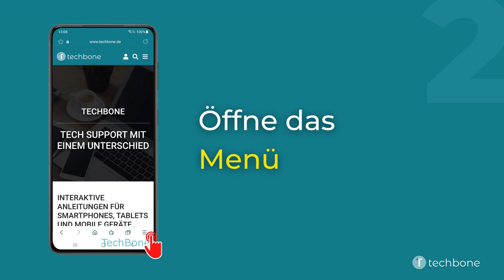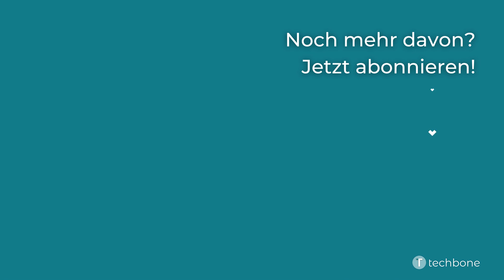Startseite ändern - Samsung Internet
Du möchtest wissen, wie man auf dem Samsung-Smartphone die Startseite im Samsung Internet Browser ändern kann? Diese Anleitung zeigt dir, wie es unter Android 11 / One UI 3 geht.

0:00 Intro
0:05 Öffne den Browser Internet
0:15 Öffne das Menü
0:25 Tippe auf Einstellungen
0:35 Tippe auf Startseite
0:45 Wähle zwischen Schnellzugriff, Aktuelle Seite und Angepasste Seite